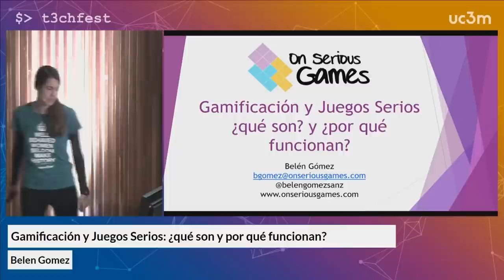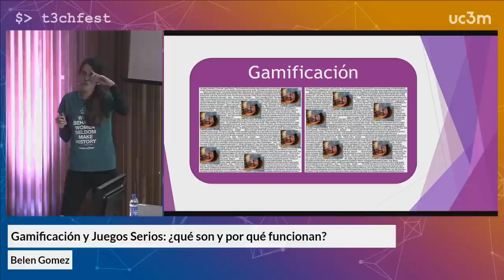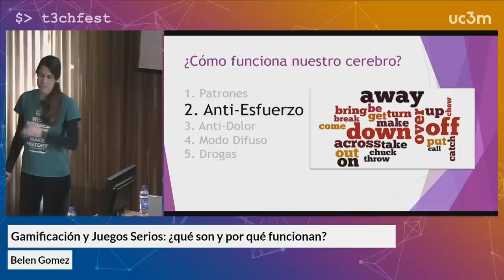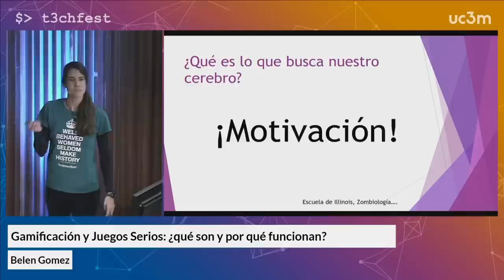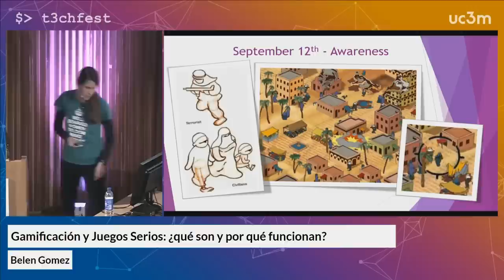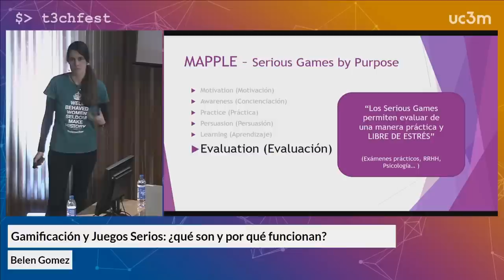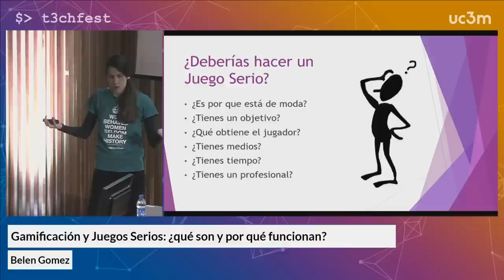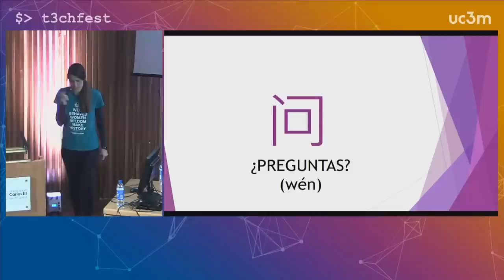Gamificación y Juegos Serios: ¿qué son y por qué funcionan? - Belén Gomez | T3chFest 2018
¿Todavía no tienes muy claro qué es la gamificación? ¿y los juegos serios? ¿Crees que es una moda pasajera? ¿Crees que jugar es solo para niños? En esta charla descubrirás cómo aprende nuestro cerebro, casos reales de éxito, buenas y malas prácticas a la hora de gamificar, cómo aplicar el juego a la empresa, la escuela, el aprendizaje en adultos y mucho más. Tanto si te interesa la revolución del juego más allá del entretenimiento como si eres escéptic@, te invitamos a conocer más sobre un mercado que no para de crecer.